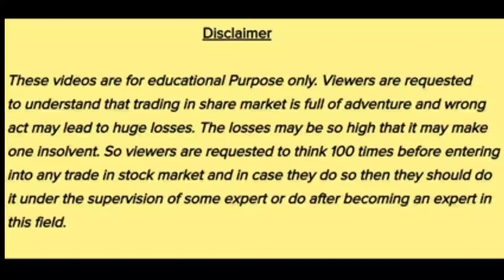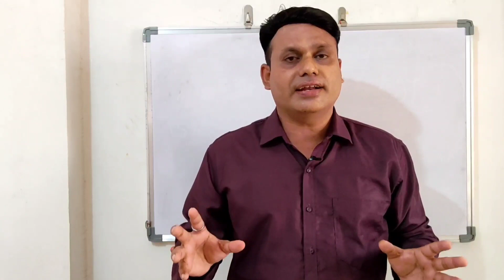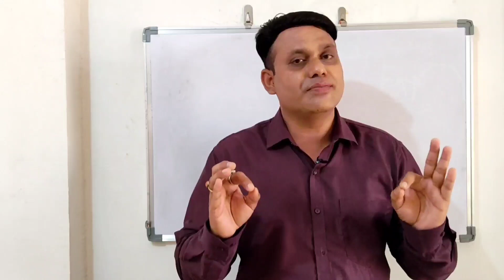Introduction l Technical Analysis course l Part - 1 l